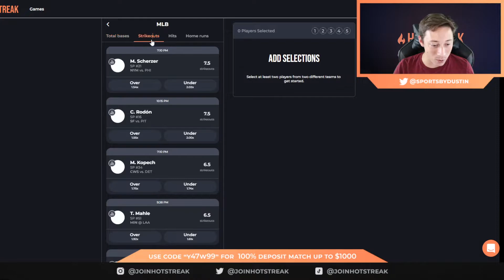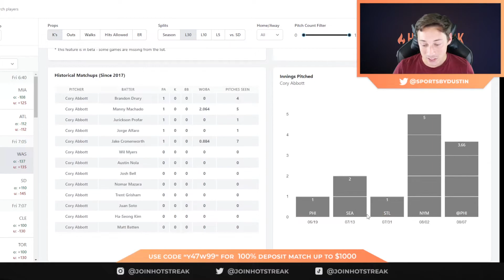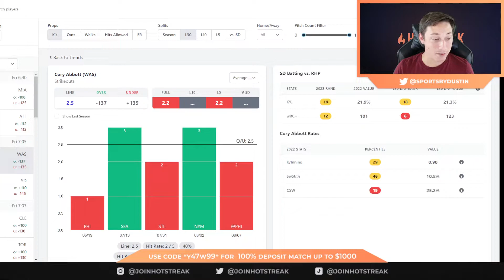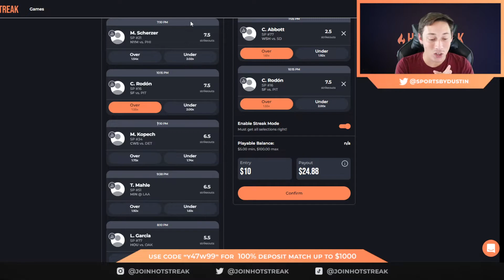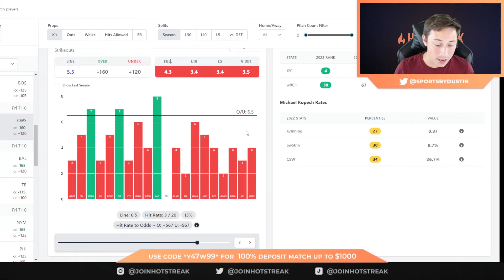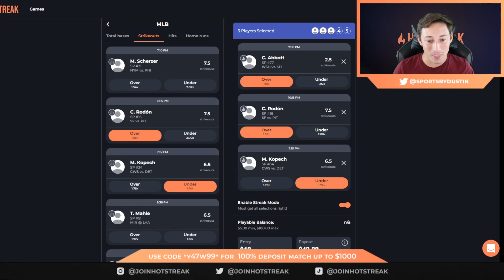MLB PLAYER PROPS for TODAY 8/12/22 | BEST MLB PICKS | HOTSTREAK FANTASY SPORTS MLB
Be sure to join the only place for in-play fantasy sports. Win up to 32x your by predicting the next at-bat, play, or basket. We match first deposits 100%, up to $1000! USE CODE "Y47W99"